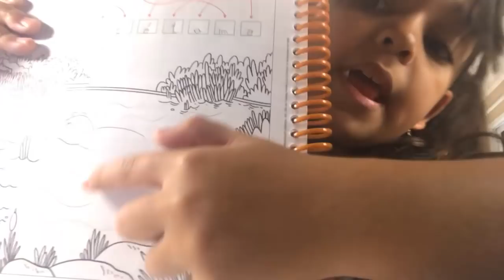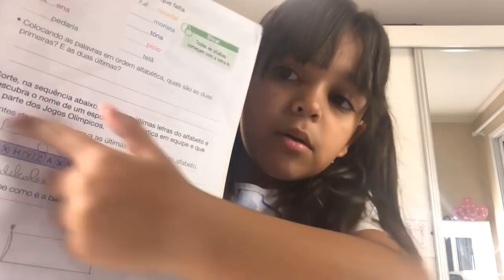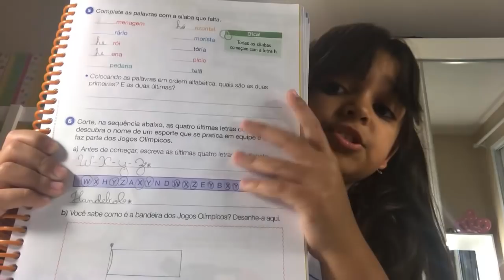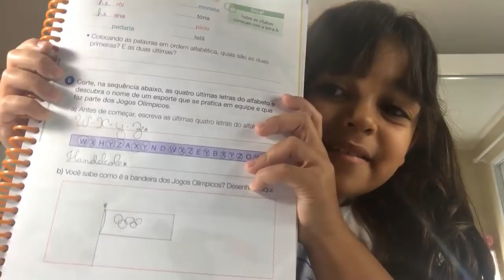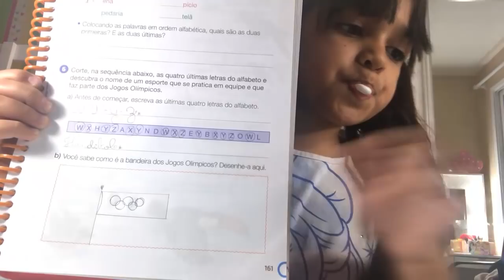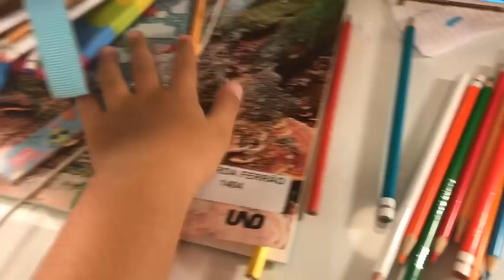FAZENDO A TAREFA DE CASA COM VOCÊS - BIG BROTHER DA DUDA - BBD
Olá galerinhaaaaa! Neste vídeo eu faço meu dever de casa com vocês, não quero levar outra ocorrência, kkkkkkkk. Deixem seus comentários, avaliem o vídeo com gostei e adicionem aos favoritos. Um super beijo da Duda

❤ Mande a sua Cartinha :
Eduarda Ferrão
CAIXA POSTAL: 47012
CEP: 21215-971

❤ Musical.ly: @eduardaferrão